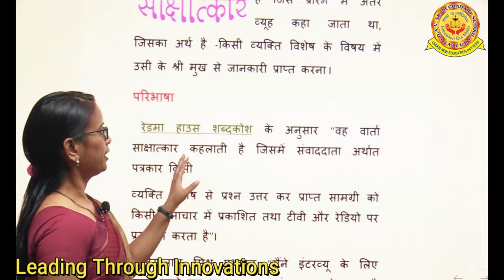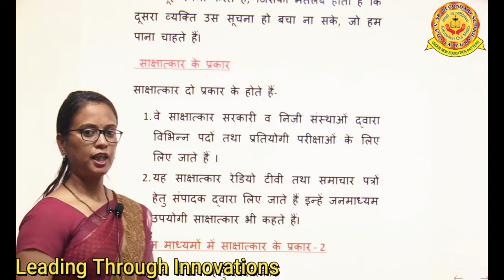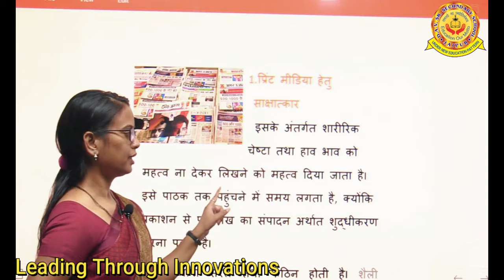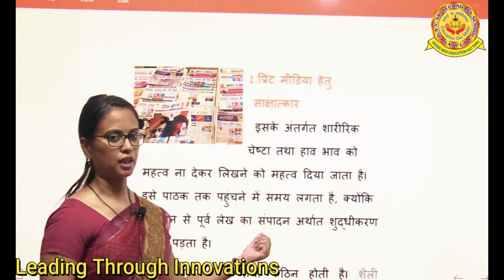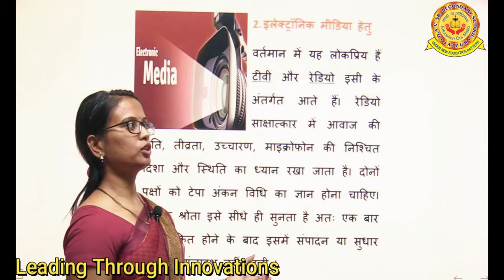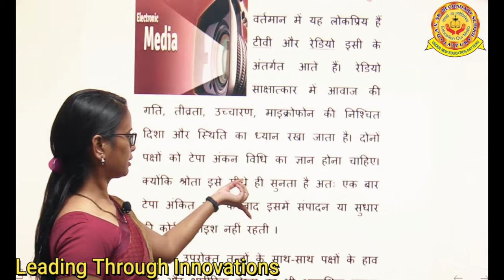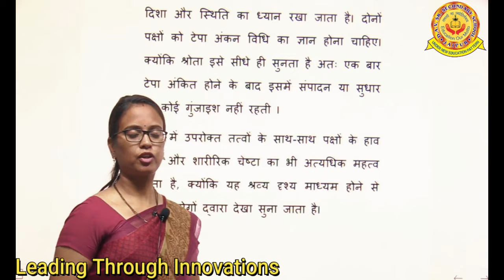साक्षात्कार |D.A.V. SENIOR SECONDARY SCHOOL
"D.A.V. SENIOR SECONDARY SCHOOL"
presenting a video साक्षात्कार